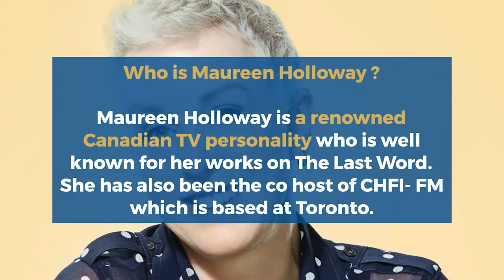Maureen Holloway Net worth - Lifestyle, Biography, Husband, Family, Age, Birthday, Kids, Height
Maureen Holloway is a renowned Canadian radio personality who is well known for her roles in the radio segment The Last Word.